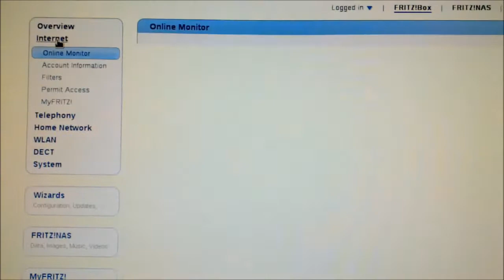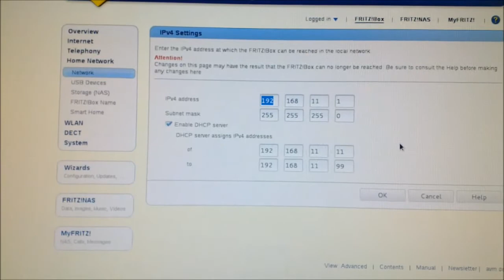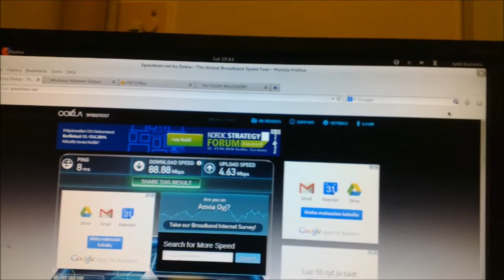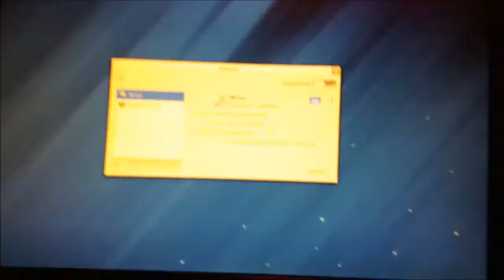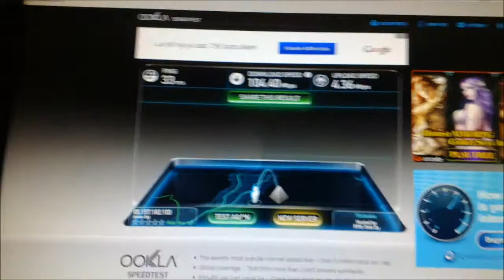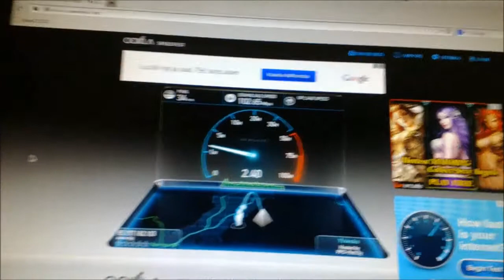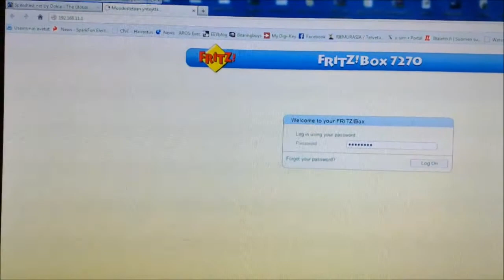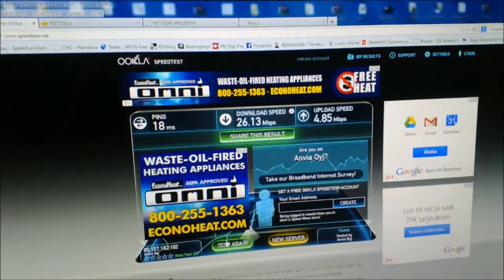Interwebbi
Cisco EPC3825 EuroDocsis 3.0 Gateway to FRITZ!Box Fon WLAN 7270 v3 to NETGEAR WN2500RP